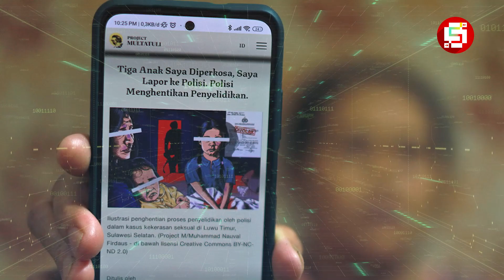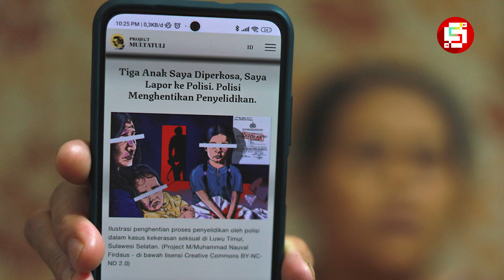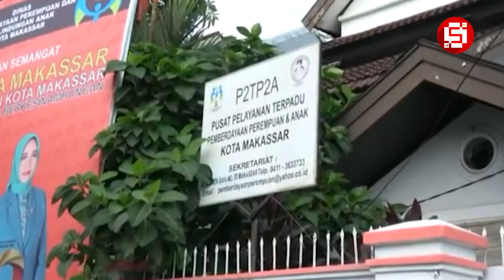Fakta Sebenarnya !! Buntut Viralnya Kasus Penghentian Penyelidikan Perkosaan Tiga Anak Di Luwu Timur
Studio Lovers, Tulisan Eko Rusdianto berjudul “Tiga Anak Saya Diperkosa, Saya lapor polisi, Polisi menghentikan penyelidikan”. Kembali membuka borok lama, betapa rapuh dan tidak adilnya penanganan beberapa kasus bagi masyarakat kecil yang tidak berdaya khususnya kejahatan-kejahatan seksual.
Tulisan Eko awalnya diposting di web Project Multatuli. Sayangnya web itu mengalami serangan siber. Dan tulisan tersebut tidak bisa diakses. Maka sebagai bentuk solidaritas antar media, tulisan itu diposting oleh banyak media mainstream semacam Kompas, Media Indonesia dan tempo, media independen lain seperti Indoprogres dan Vice dan media Internasional yaitu CNN.
Tulisan itu kemudian bergelinding dari satu layar hape ke layar hape yang lain, dari fesbuk, istagram hingga lahir tagar Twitter yang viral, PercumaLaporPolisi.